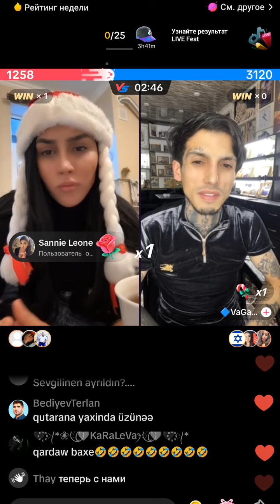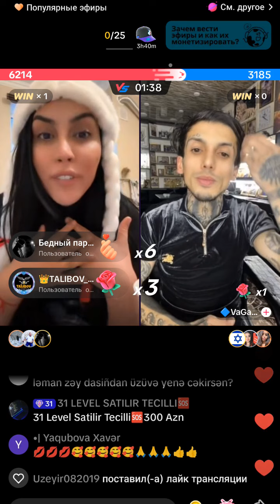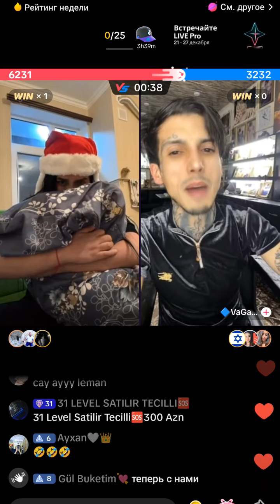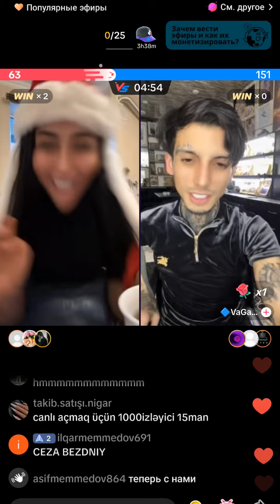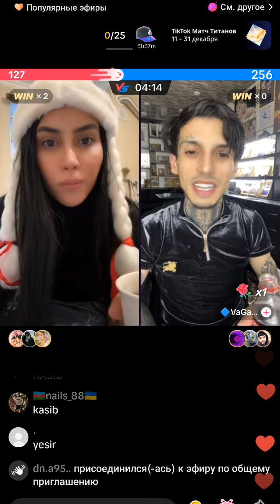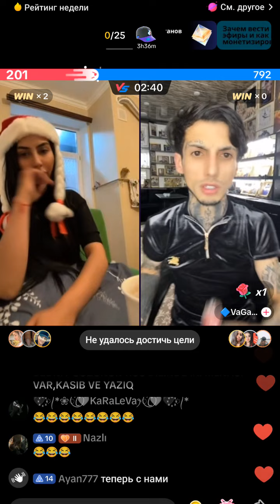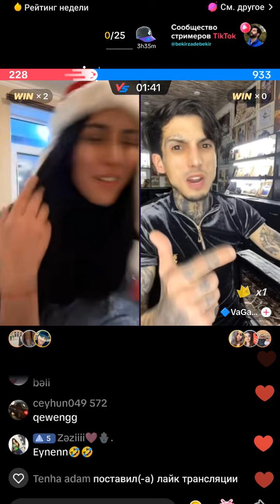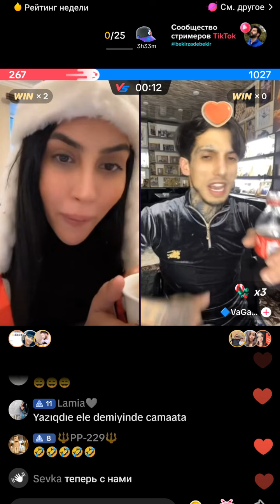Vaga Leman Yaris Kim Qalib Oldu Bax Merc Oyunu Canli Yayim - Leman TikTok Official